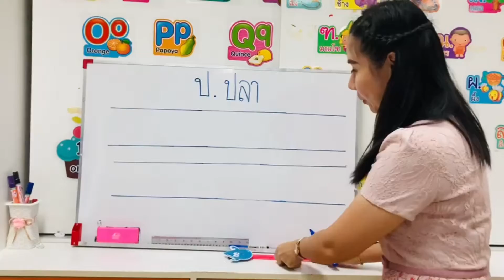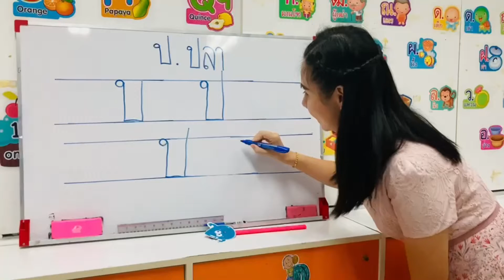Homework K.2/7 (27/11/64)